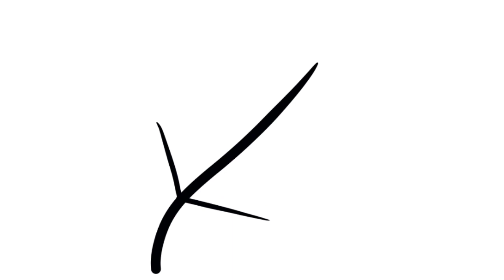how to draw leaf 🌿